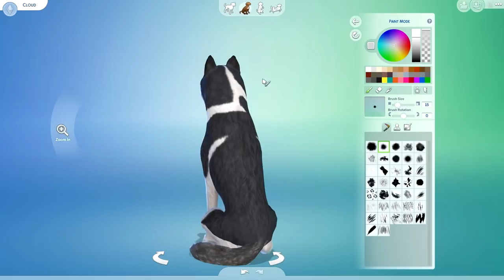MAKING MY SERVICE DOG?! // The Sims 4 Cats & Dogs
This is an extremely different type of video than my normal but i wanted to try it out and see how well it goes! I think I honestly got so close to what cloud looks like. I know the fur color is a bit too dark but her markings were already complicated as it is. I do not own a drawing tablet as much as I wish I did, This was all drawn with my mouse.